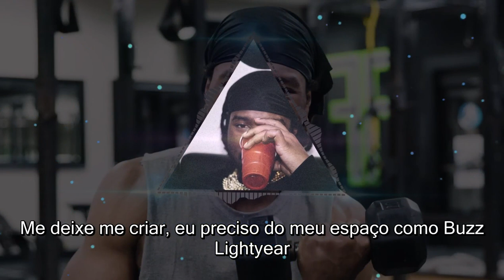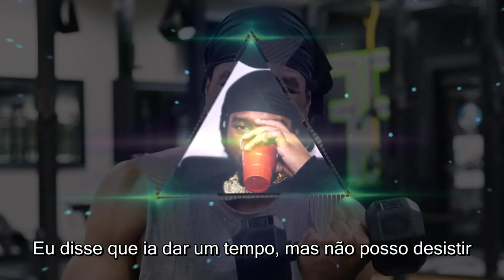Aha Gazelle - Cuttin' Up (Legendado - Traduzido) 2021 - Rap Gospel Internacional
Aha Gazelle - Cuttin' Up (Português - Tradução) 2021 - Rap Gospel Internacional